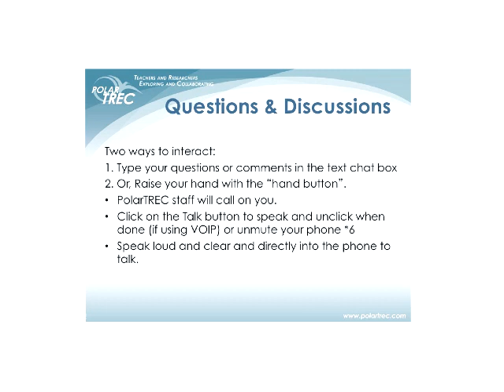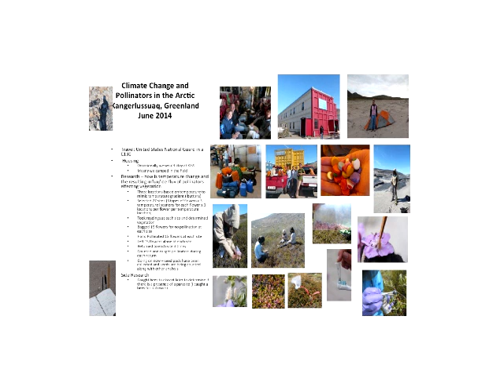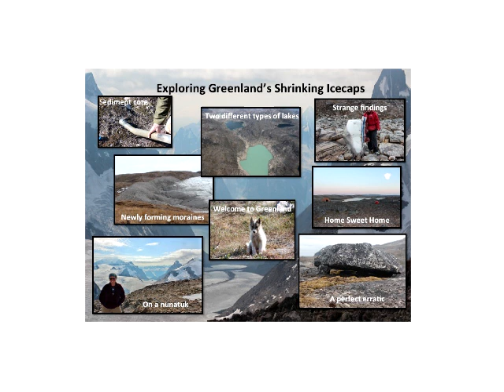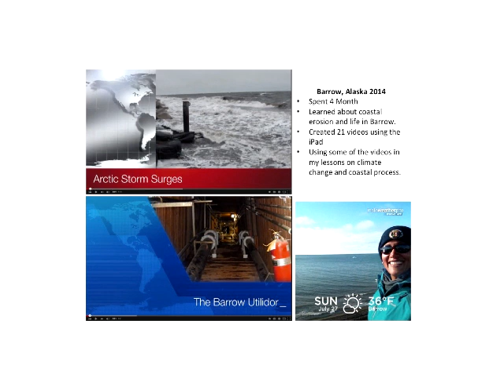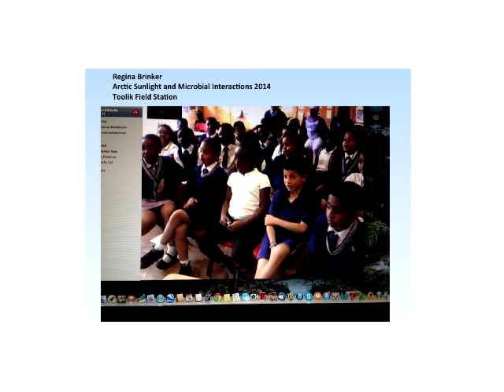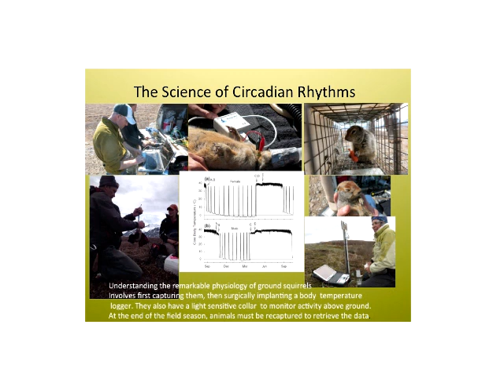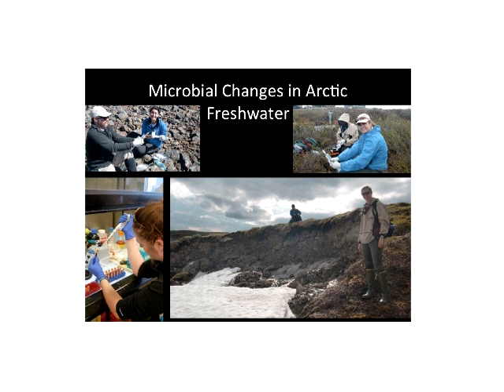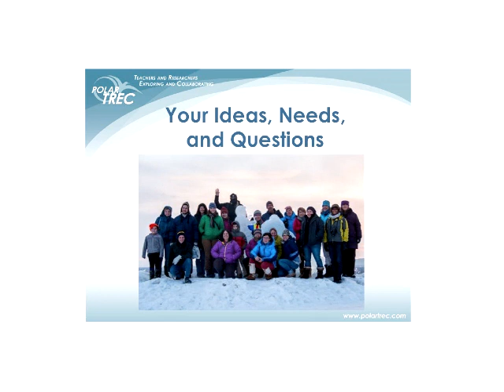2014 Arctic Wrap-Up Webinar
This 1.5 hour webinar is a great look at the PolarTREC 2014 Arctic expeditions. Each teacher presents a little about the research projects, implementation in the classroom, and outreach into communities.